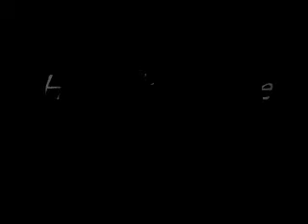He Didn't Have To Be Cover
Hey, figured out the chords. And recored the song. It's not real good, but its somin to listen too!! Thanks.